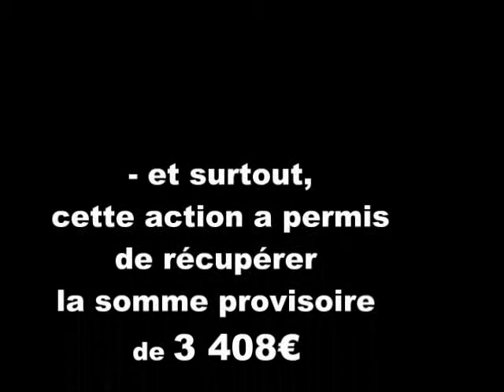Course humanitaire au collège Sainte Marie des Ursulines à Toulouse